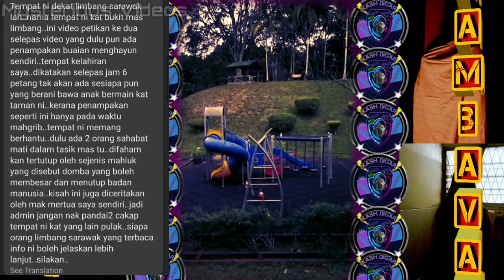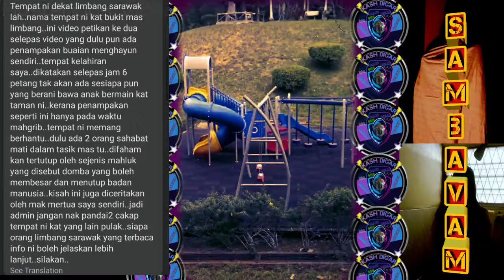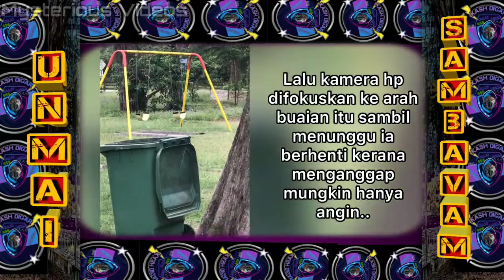PURIYATHA MARMANGGAL Mysterious Videos 2 | HAUNTED PLAYGROUNDS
Mysterious Videos 2 haunted playground
Today's Episode about children's playgrounds that said to be haunted because the swing at the playground swing by it self during day or night time. The content might be seen somewhere else before but This video is explained in Tamil by Kash Digar with own method.

Hi Welcome to Kash Digar channel, your 1st channel in Malaysia that publish subscriber's real ghost encounter and experiences thru our "UNMAI SAMBAVAM" (real incident) and "Puriyatha Marmanggal"  (mysterious videos) playlist in Tamil language. We also publish subscriber's real stories using "Story Telling" method and recorded phone conversation as a video using small clips, own game graphics, and some pictures as scenes to make viewers not only listen the story but  feel the real situation of the story while watch the video and its only for horror and ghost movies/stories lovers from all around the world. Every Story will gives a good message and moral values, but some mysteries remain as unsolved mystery. All The videos for entertainment and education purpose only.
Not only that, We also  provide information related videos in Tamil Malay and English language by tutorial method.

Some images and music used in this video not from our channel.